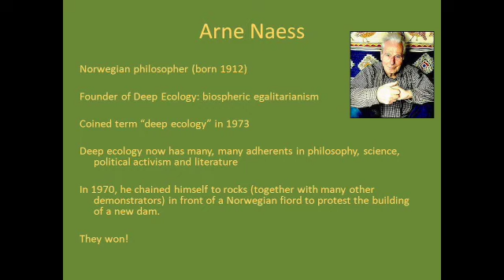Environmentalism Saves Lives